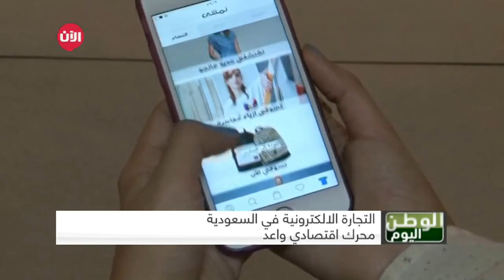السعودية تشارك في "مؤتمر السياحة الحلال"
أبرز العناوين:
- التعليم في رؤية 2030.. تنمية بشرية ومناهج متطورة
- الملك سلمان يستقبل رئيس بوركينا فاسو